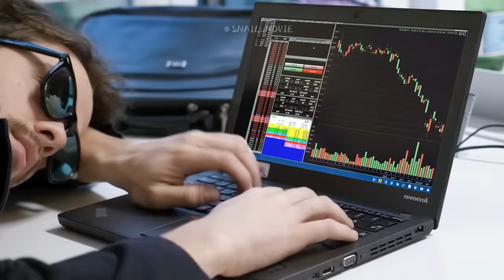Girl Peels her Skin for the Sake of Thinness.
Hi snailmovie here, today i'll show you a collection of short films. spoiler ahead, watch out and take care.